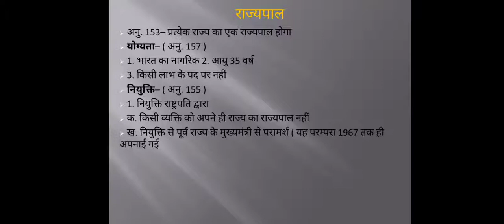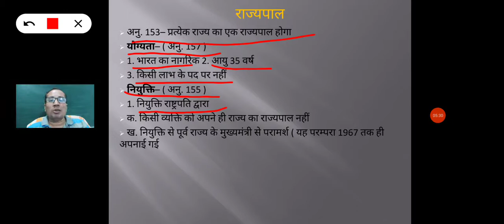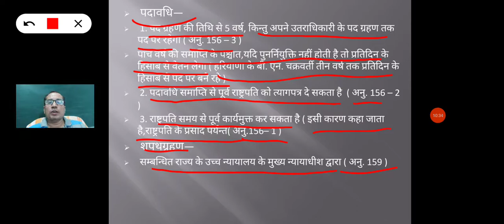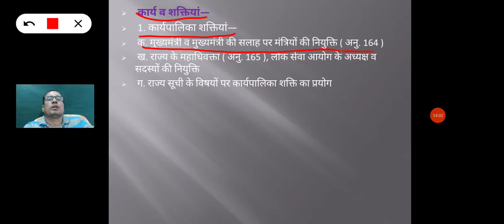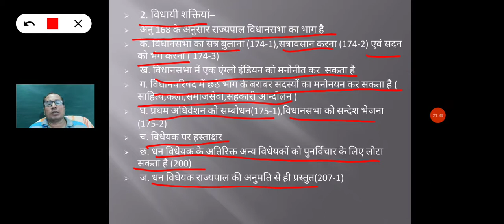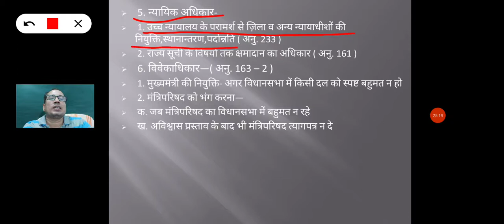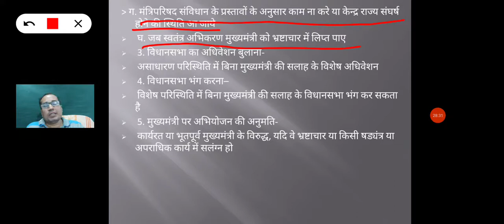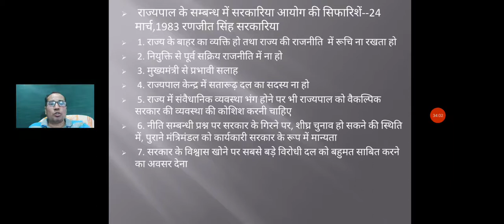भारतीय संविधान : राज्यपाल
RAS,REET,SI,PTET,M.A.,B.A.,असिस्टेंट प्रोफेसर, स्कूल व्याख्याता, पटवार, ग्रामसेवक आदि प्रतियोगी परीक्षाओं हेतु